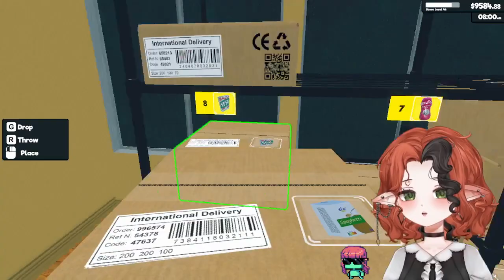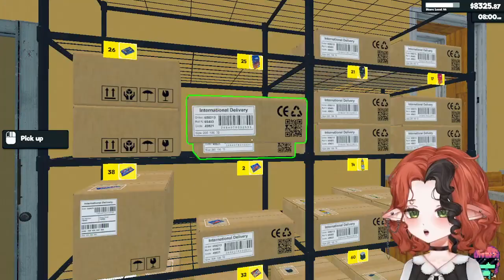Supermarket Time !! 💖 4/8/24